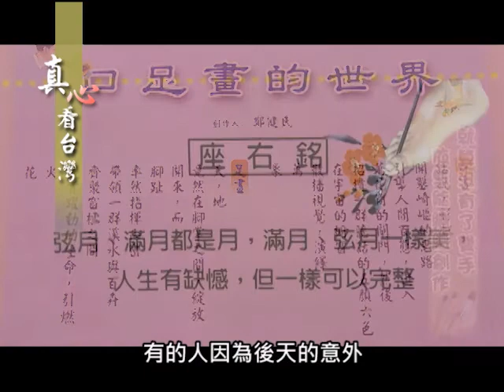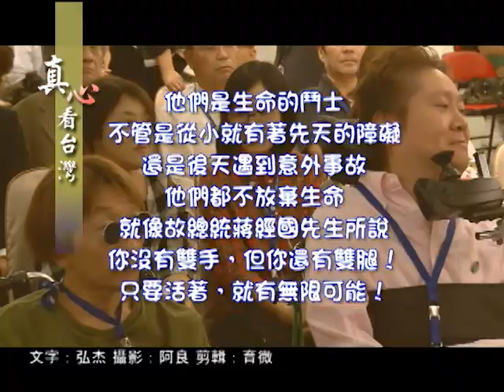20121110 真心看台灣- 國際口足畫藝協會 2012國際口足畫藝世界特展